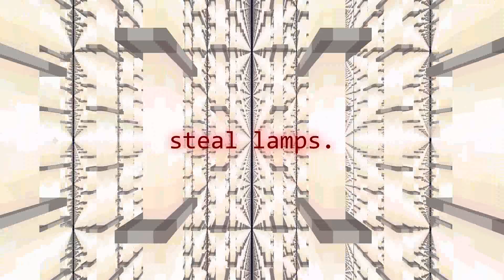How much free stuff can you steal from structures?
Don't take my rankings seriously - my priority was to make the video entertaining, not to provide well thought-out opinions.
But yeah, the structures are ranked based on how much free stuff there is, how easy it is to get, and how valuable it is. Value can be: Easier to obtain in the structure compared to other ways
I'll make a part two with more structures in the future!.. if this video does well...

Chapters:
0:00 - Village
2:11 - Ancient City
3:36 - Trial Chambers
5:58 - Woodland Mansion
6:13 - Ocean Monument
7:33 - Woodland Mansion (for real this time)
10:03 - End City
11:44 - Bonus Chest
11:46 - Bonus Chest wait...
11:47 - Bonus Chest this isn't a structure!
11:49 - Bonus Chest who's idea was it to-
11:50 - Bonus Chest Ooohh...
11:51 - Bonus Chest Okay I get it now
11:52 - Bonus Chest
12:04 - Give Me Part Two NOW

Music list (in order):
mall - minecraft
never turn back - shadow the hedgehog
gumball bonus stage - sonic 3
forest of illusions - super mario world
grasswalk horde - plants vs zombies
modern day mid wave a - plants vs zombies 2
intro - kirby superstar ultra
road to victory - kirbys return to dreamland deluxe
sand canyon 1 - kirbys dreamland 3
the dark truth - deltarune
let's be friends❤️ - kirby star allies
mad mew mew - undertale
peace and tranquility - a hat in time
scones and bones - ts!underswap
song of storms - zelda ocarina of time
cyber station - sonic superstars
introduction - minecraft little big planet edition
ordeal doors - kirbys return to dreamland deluxe
doomsday zone - sonic 3
battle against king dedede - kirby 64
competition results - sonic 3
undyne battle (unused) - undertale
special stage - sonic heroes
beginning 2 - minecraft
end of the summer - sonic runners

Tier list credits: Minecraft Wiki for structure icons, @Cattercoon for the tier list.
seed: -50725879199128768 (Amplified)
village: /execute in minecraft:overworld run tp @s 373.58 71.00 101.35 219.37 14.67
ancient city: /execute in minecraft:overworld run tp @s 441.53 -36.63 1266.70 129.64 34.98
trial chambers: /execute in minecraft:overworld run tp @s -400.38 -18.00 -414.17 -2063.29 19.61
monument: /execute in minecraft:overworld run tp @s -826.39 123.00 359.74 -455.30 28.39
main mansion: /execute in minecraft:overworld run tp @s -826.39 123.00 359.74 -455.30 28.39
secret second mansion: /execute in minecraft:overworld run tp @s 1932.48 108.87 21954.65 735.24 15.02
end city location (the city itself was made with /place): /execute in minecraft:the_end run tp @s 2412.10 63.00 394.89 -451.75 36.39
thumbnail village: /execute in minecraft:overworld run tp @s -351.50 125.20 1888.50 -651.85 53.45
thumbnail chamber: /execute in minecraft:overworld run tp @s -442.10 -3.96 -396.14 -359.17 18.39
mushroom world: single-biome mushroom world

I should probably adress the allegations now. Yes, I DID say in dummy hardcore 45 that I would stop making videos in 1080p60fps, and yes, this video IS still in 1080p60fps. My excuse?
i accidentally recorded the first clips in 1080p60fps and it was too late to go back
To be fair, I found a jank workaround to the immense lag that full quality recordings cause so... I might try my luck and keep my videos in full quality!.. (and then i'll immediately regret it while editing)
By the way steal lamps is a reference to dh45

Look! Vivian got screen time for the first time. Gonna make this a running gag like sand canyon and previously pickle.